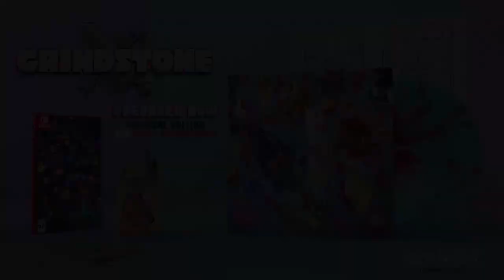Grindstone - Accolades Trailer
Grindstone is available now on the PC via the Epic Games Store!  It includes every previous update, and the new "Fortune Grind" update.

Grindstone is a game of sword-slashing puzzle battles from the award-winning creators of Superbrothers: Sword & Sworcery EP, Might & Magic: Clash of Heroes, Super Time Force and Critter Crunch!  First released on Apple Arcade in September 2019 to widespread acclaim, earning many awards and nominations. Grindstone has since come out on Nintendo Switch, where it has also garnered much acclaim and was one of the best reviewed Switch games of 2020.

Grindstone Mountain is overrun with vicious Creeps!  Slay your way up its treacherous peak where fortune, glory (and death) awaits! It’ll take sharp puzzle skills and an even sharper blade to cleave your way through the swarms of bloodthirsty Creeps dwelling within Grindstone’s dungeons.  Battle bosses, loot resources, discover long-lost blueprints for powerful gear, and prove your prowess on the daily mode’s leaderboards, all while cleaving the innards from your deadly foes! Over 200 levels of intense puzzle-battling madness!

The iam8bit physical edition of Grindstone for Nintendo Switch, comes with an exclusive set of custom creep-gut-colored crayons. That’s not all! Sam Webster’s original music for Grindstone is also being released as a double LP, featuring original artwork by Nuri Durr.  Both are set to start shipping in 2021. More information and pre-orders are available at: